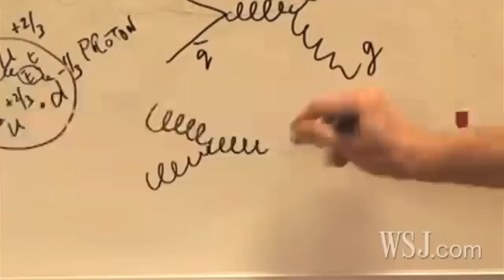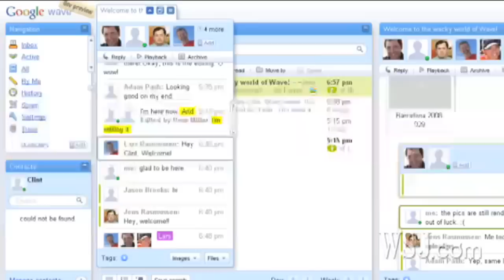Hadron Collider Showcases Scientific Teamwork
The Large Hadron Collider, a $6 billion particle accelerator, is so large that a recent status report lists 2,900 authors. Robert Lee Hotz says the project is a prime example of how scientists are inventing new ways to foster teamwork through the Internet and shared data bases around the world.